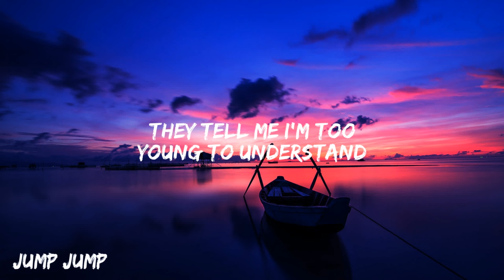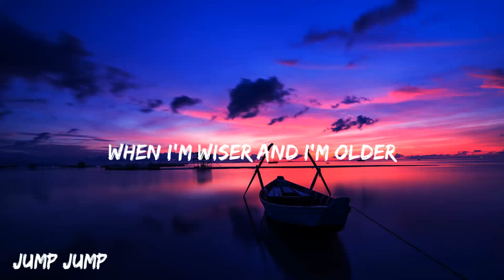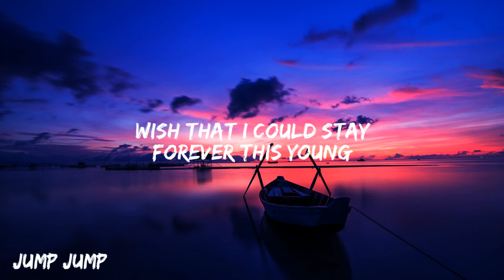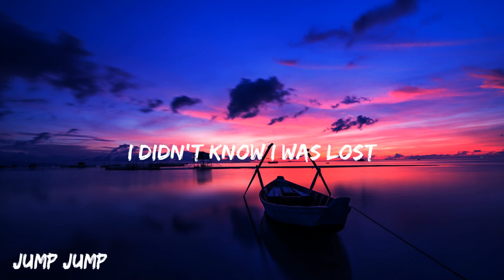Avicii - Wake Me Up (lyrics)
🎤 Lyrics: Avicii - Wake Me Up (lyrics)

[Instrumental Break]

Sing along to Avicii's hit song "Wake Me Up" with these lyrics! Get ready to dance and sing your heart out to this catchy tune. Don't miss out on this upbeat and fun video, perfect for any music lover. Let's enjoy the music together!